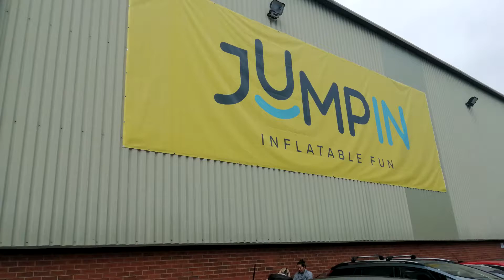JUMPIN INFLATABLE PARK 2019 | HARVEYS 9TH BIRTHDAY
Happy new year to you all and a welcome to our first video of 2020. This is only a short video. For our oldest sons 9th birthday we took him to the JUMPIN FUN INFLATABLE  PARK in Salisbury for a fun day out.